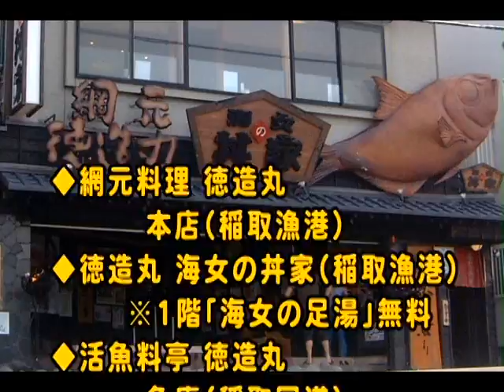ところてん。伊豆稲取産天草テングサ１００％心太トコロテン・寒天カンテン製造元＝伊豆の味・徳造丸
動画では、
・心太（ところてん）や寒天の原料である「天草（てんぐさ・海藻）」の現代の漁風景
・伊豆半島の江戸時代から続くところてんの歴史や、昔の天草干し風景
・ところてんの作り方
などを紹介しています。

江戸時代から現在も続くテングサ漁。伊豆はトコロテンの名産地です。
特に伊豆稲取産テングサは、太くて上質。ゆえに驚きのコリコリの弾力食感のトコロテンになります。
また、食物繊維が豊富に含まれています。